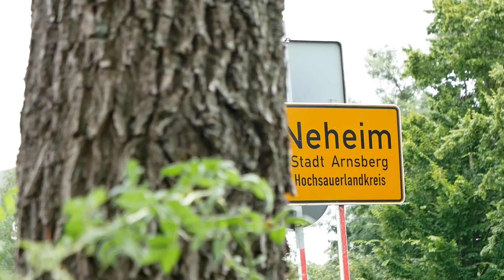+++ Hinter den Kulissen: AfD-Wahlkampf in Neheim! +++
Nach den ersten erfolgreichen Veranstaltungen zum Wahlkampf-Auftakt hat der AfD-Bus in Neheim Station gemacht!

Als Redner traten auf: Rüdiger Lucassen (Listenplatz 1 in Nordrhein-Westfalen), Tino Chrupalla (Bundessprecher), Eugen Schmidt (Listenplatz 10).

Im Video erhalten Sie umfassende Einblicke hinter die Kulissen der Wahlkampftour der AfD.